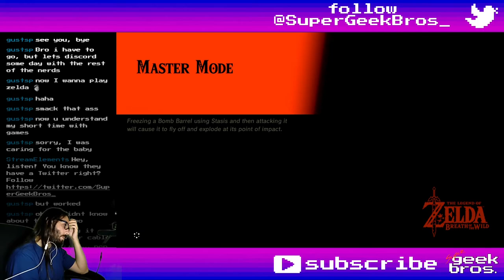Korok Hunter 14: Frozen to the Roots! Zelda BotW - Master Mode | part 114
Playing The Legend of Zelda: Breath of the Wild, trying to go for 100% on Master Mode. In this video we'll hunt for Koroks, kill giant monsters and take pics around the remaining of Western Hebra Mountains and enter two more Shrines.

If you need to find something, here's what happened in this video:
00:00 - start

Shrines, Towers and Divine Beasts:
12:27 Hia Miu Shrine - A Major Test of Strength (Icefall Foothills)
50:54 Maka Rah Shrine - Steady Thy Heart (Lake Kilsie)

Koroks:
00:33 № 713
01:47 № 714
04:15 № 715
05:56 № 716
08:33 № 717
10:46 № 718
12:02 № 719
19:47 № 720
23:15 № 721
24:36 № 722
26:05 № 723
27:12 № 724
29:20 № 725
30:13 № 726
36:01 № 727
36:47 № 728
40:23 № 729
41:54 № 730
44:15 № 731
45:50 № 732
47:26 № 733
49:29 № 734

17:33 Moblin (Red, the only one on Master Mode)

Overworld Bosses:
21:02 Stalnox - Icefall Foothills
34:18 Hinox - Hebra West Summit
37:13 Lynel (Crusher) - South of Hebra West Summit

Title: Korok Hunter 14: Frozen to the Roots! Zelda BotW - Master Mode | part 114